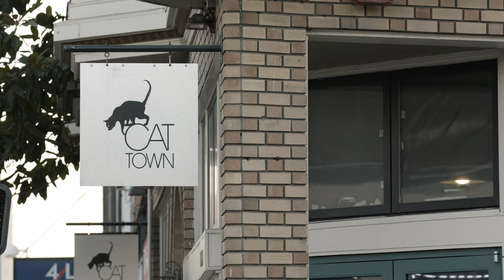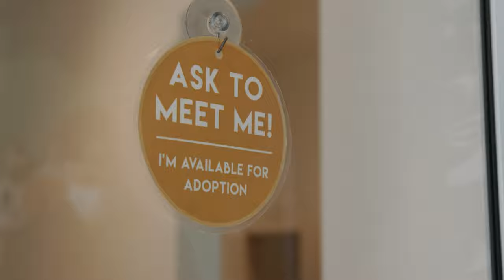The Cat Town Story | Official Documentary Trailer 4k 😺📽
This is the story of Cat Town, a cat adoption center in Oakland, California that does things a little bit differently than most adoption centers! The story was so fascinating that we had to make a documentary about it!

Town's mission is to transform the approach to saving shelter cats, reducing euthanasia nationwide. Our focus is to find great homes for cats who are considered unadoptable in the traditional rescue model.

What is the traditional rescue model? Supporting young, healthy, confident cats in large numbers. This approach is crucial to saving lives, but when it’s the only tool in the toolbox, cats who don’t fit the model never receive help. Cat Town focuses on the elderly, frightened, stressed, and sick or injured cats who would otherwise be killed, because there were no rescue organizations focused on them at our overcrowded city shelter. Cat Town’s approach proves these cats are highly adoptable, and since 2011, has helped reduce the euthanasia rate for cats at Oakland Animal Services, Oakland’s municipal shelter, by more than 70%.

OUR HISTORY
In 2011, while volunteering at Oakland Animal Services, the city’s only open-admission shelter, Ann Dunn noticed that the shelter’s lack of resources left many cats without options. She watched rescue organizations pass over the cats who were stressed by life in a cage, emotionally shut-down, sick, or elderly. Seeing that the cats who needed the most help weren’t receiving support, Ann founded a small foster organization in which these cats could feel safe, show their true selves, and find the adopters they deserved — Cat Town was born. Today, fostering is still at the core of Cat Town’s work.

In 2014, Cat Town launched the first cat cafe in the United States, the Cat Town Adoption Center (formerly known as Cat Town Cafe), in collaboration with the Cat Man of West Oakland, Adam Myatt. With this new space, overlooked cats have their best chance of being seen for who they truly are, while less confident cats can learn to be brave from more confident cats, and begin to trust people at their own pace. In 2017, Cat Town doubled the size of our Adoption Center to give shelter cats with more specialized needs private spaces of their own. This expansion was made possible thanks to Maddie's Fund and Pet Food Express.

Today, Cat Town works to change cat rescue nationwide by sharing our approach with rescue organizations large and small, from coast to coast.

In January of 2020, Ann Dunn stepped down as Executive Director to take the helm at Oakland Animal Services. Andrew Dorman has taken the leadership at Cat Town as our new Executive Director. While Cat Town is wholly independent of Oakland Animal Services, this transition will further strengthen the close partnership we have with the city shelter. Members of Cat Town’s core staff volunteer at Oakland Animal Services to this day, allowing us to quickly identify the cats who most need our intervention. We consider this collaborative approach integral to the success of our mission.